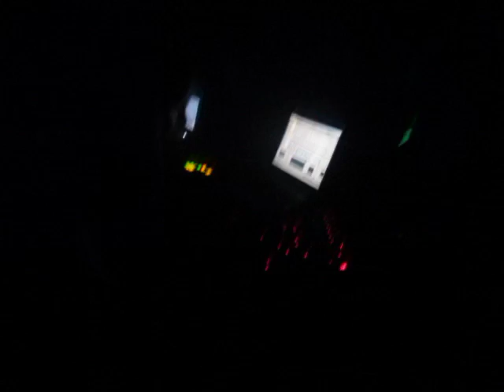Imminent LIVE @ Storm, 21-04-2012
Imminent playing a live show at industrial crossover party Storm.

Baroeg, Rotterdam, The Netherlands
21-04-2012